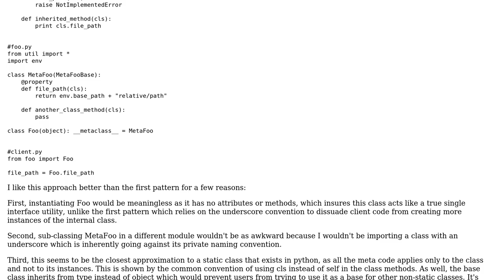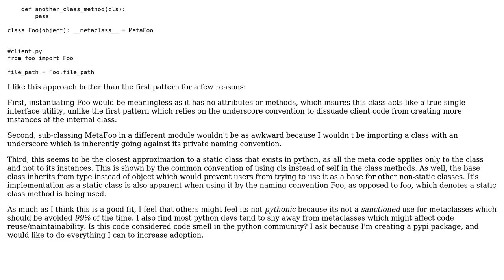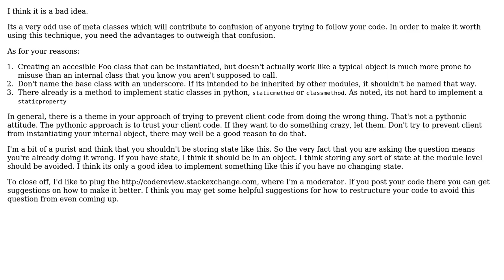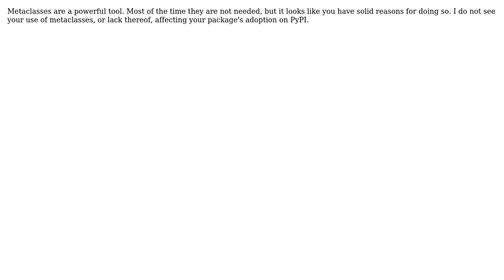What's the best way to create a static utility class in python? Is using metaclasses code smell?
Software Engineering: What's the best way to create a static utility class in python? Is using metaclasses code smell?

With thanks & praise to God, and with thanks to the many people who have made this project possible! | Content (except music & images) licensed under CC BY-SA | Music | Images & others | With thanks to user Winston Ewert user rsimp user Jon Jay Obermark user Ethan Furman user asthasr and the Stack Exchange Network Trademarks are property of their respective owners. You are responsible for your own actions.